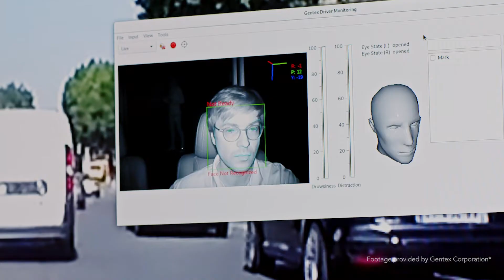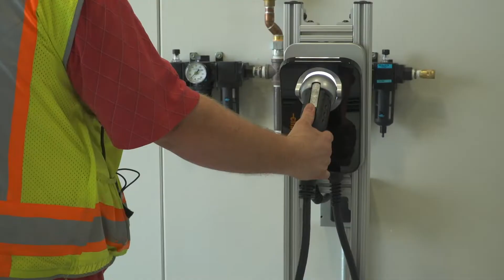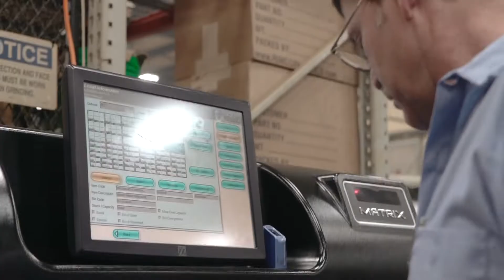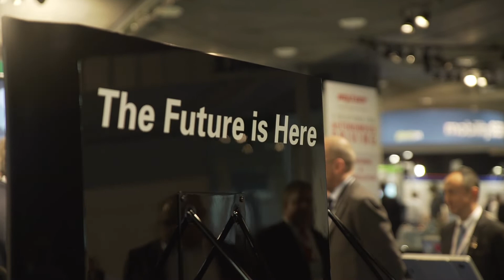Driving Innovation: Michigan's Mobility and Electrification Ecosystem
As the world of automotive mobility and electrification continues to grow and develop, investments in manufacturing, technology and testing are leading to significant growth, expanding opportunities for companies, investors, and workers - and Michigan is again positioning itself to be at the center of that growth.

Michigan’s automotive expertise and robust entrepreneurial ecosystem are at the heart of a statewide culture of innovation that is ensuring the technology solving the world’s mobility related challenges is being developed right here.